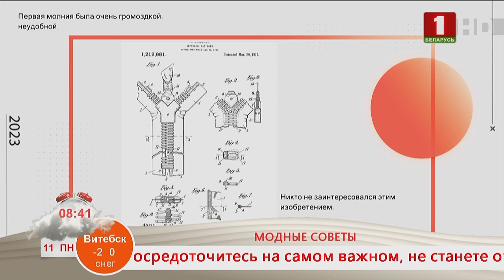Добрай раніцы, Беларусь. МОДНЫЕ СОВЕТЫ